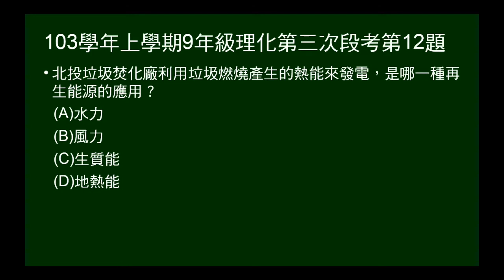103學年上9年級理化三段第12題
問垃圾焚化廠燃燒垃圾發電，是利用何種能源。